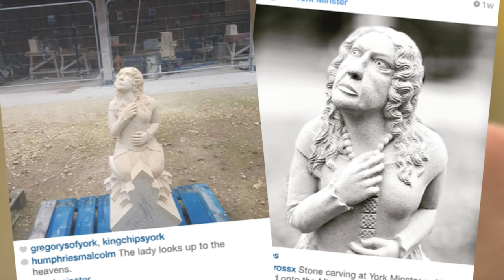York Minster restoration - South Quire Aisle 2017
Stone Mason Richard Bossons takes us behind the scenes of the Stoneyard as we discover who the 'lady in shades' actually is after rising to fame on social media.

See YorkMinster.org for further details on the project.